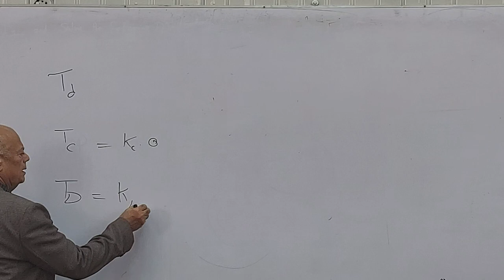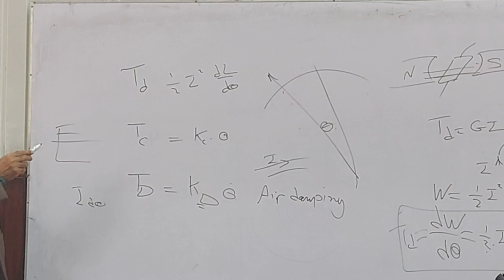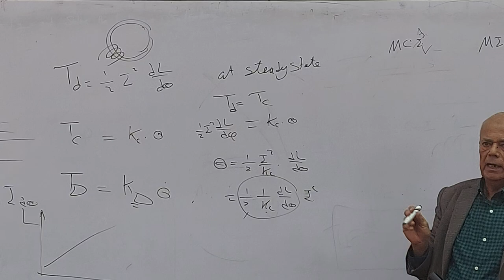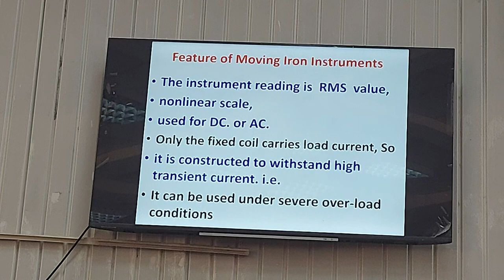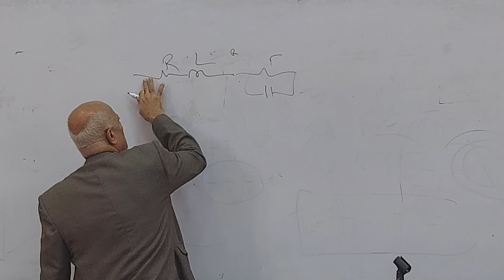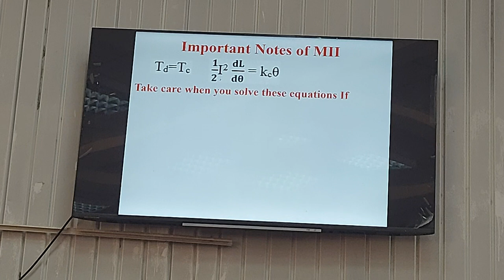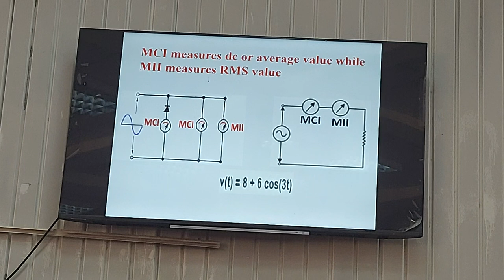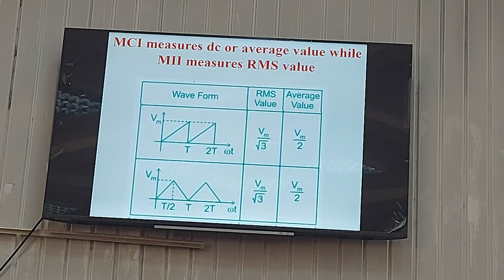Measurement lecture 6 Dr. Ahmed